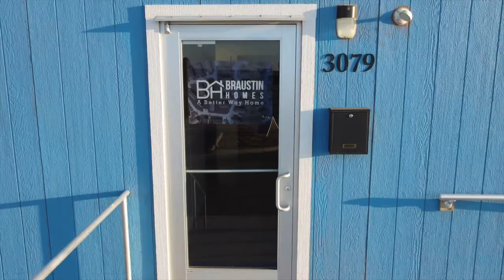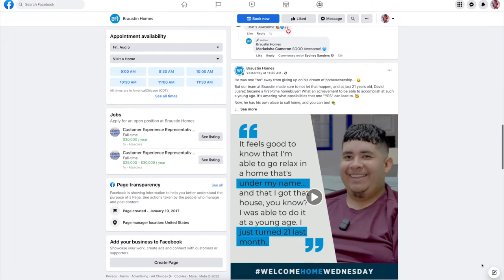Meet Markeisha - Meet the Team @ Braustin Homes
Have you met our customer experience lead?! ✨

In this new Meet the Team episode, we're learning all about Odessa's very own Markeisha Cameron! She joined the team just over 8 months ago, and she's already taking our new hybrid dealership in Odessa to new heights.
Take a look and Meet Markeisha! 🤠